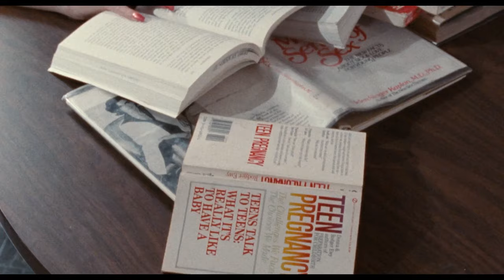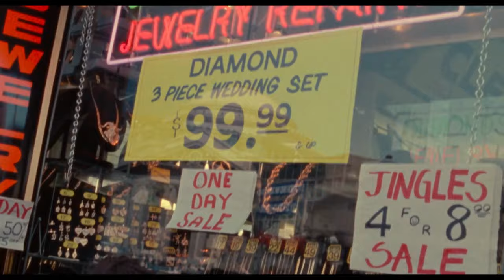The BlackTrack #60: Just Another Girl on the I.R.T.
With a budget of only $130,000 and the burden of being the only Black Female Director during an era dominated by Black Male Movies, did Director Leslie Harris manage to craft a compelling tale about the life of an inner city female teen?  Let's BlackTrack and find out!